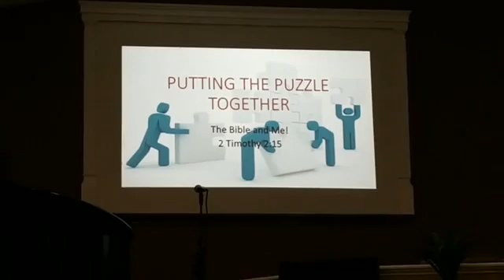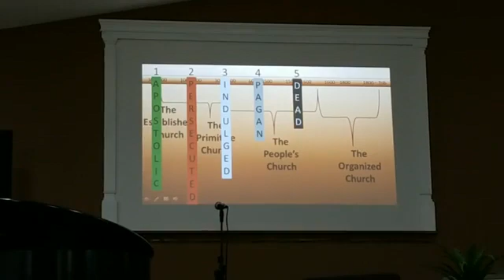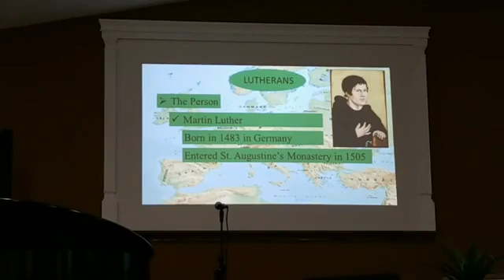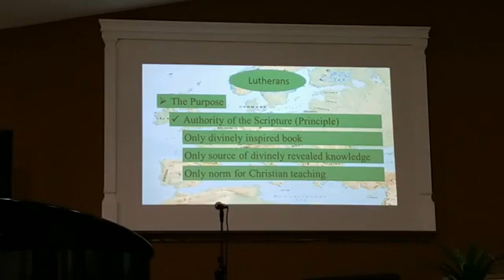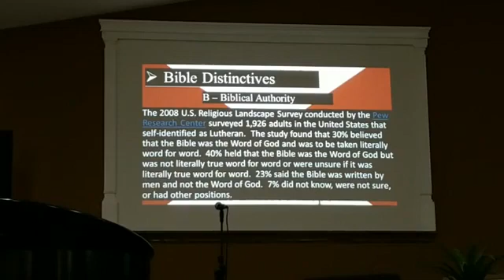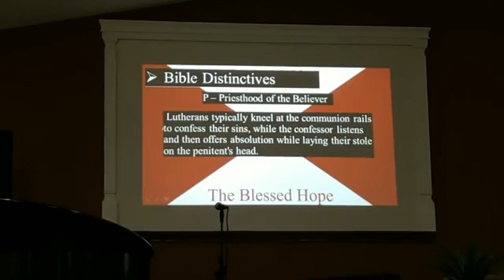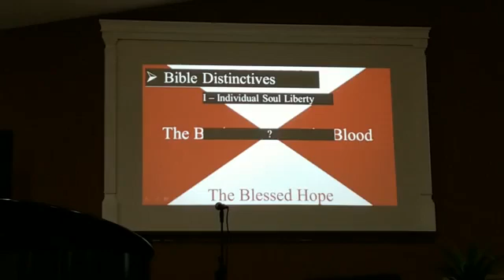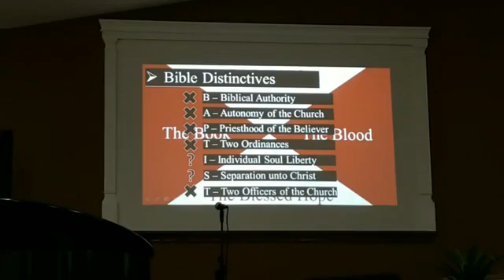79 B8A The Church Age the Expanding Church history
continued history of religion Life Builders SS Class - Calvary BC Gilbertsville, KY